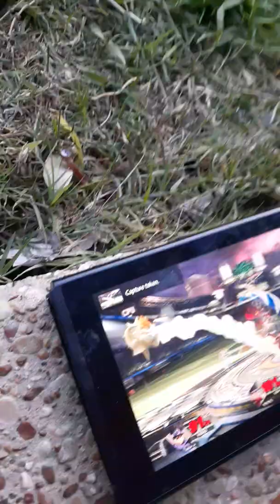The best fight 2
Sorry I forgot to post